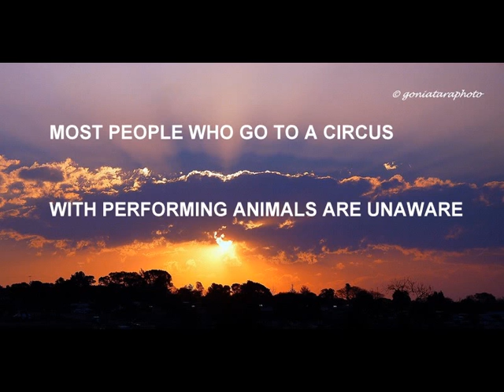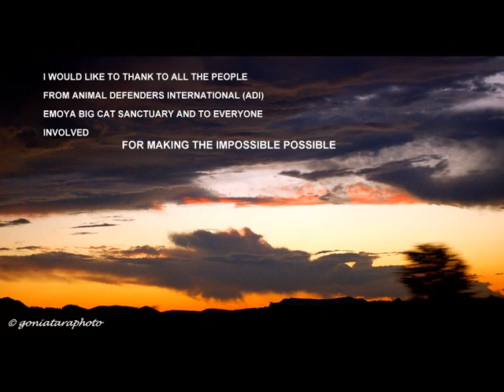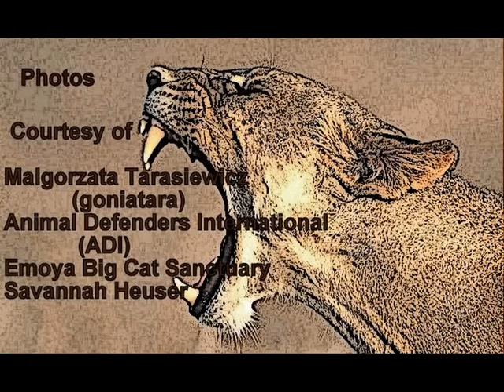33 lions: let's bring them home...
The circus is no place for animals. To make animals carry out acts that are totally unnatural to them, they are trained by being beaten or frightened into submission and by being deprived of food. Circus animals spend most of the year in transit from one location to another confined to small wagons. When they are not performing in the ring, they are kept inside tiny cages or enclosures, or in the vehicles in which they are transported. Most of these animals spend more than 95% of the time confined or tethered. Here's a rare piece of good news for some of these mistreated animals. A total of 33 lions rescued from miserable lives in circuses in South America are heading home back to Africa, where they belong. They will start a new life at Emoya Big Cat Sanctuary (Limpopo), where the climate and environment are perfect for them. The sanctuary is already home for 8 rescued lions and tigers in large acreage habitats, has a no breeding policy and is not open to the public. This heartwarming project will be the biggest relocation of wild animals across two continents of all time. You can be a part of this one of a kind operation and you can be a part of these lions life. Please salute and support ( Animal Defenders International (ADI) and EMOYA BIG CAT SANCTUARY

“We need, in a special way, to work twice as hard to help people understand that the animals are fellow creatures, that we must protect them and love them as we love ourselves.”
― César Chávez